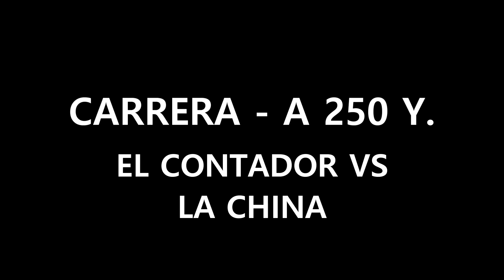El Contador vs La China 4 10 22